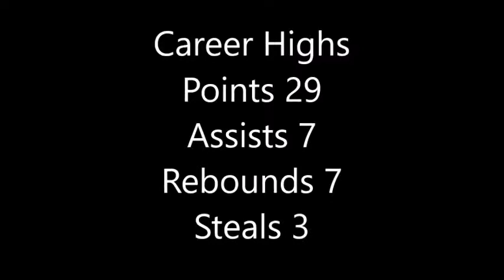Devin Buckley UWRF #3 College Film